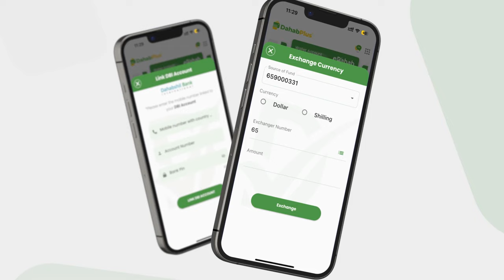Ciidanka Jubaland oo weeraray Guriga Guddoomiye ku-xigeenka Baarlamaanka, xabsigana dhigay mas'uu...